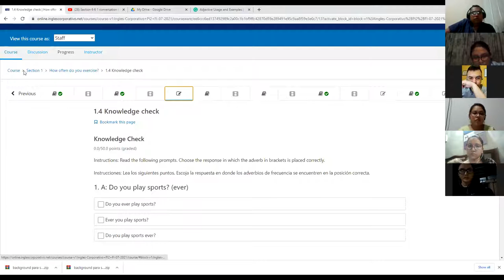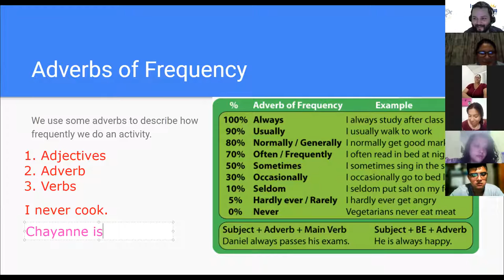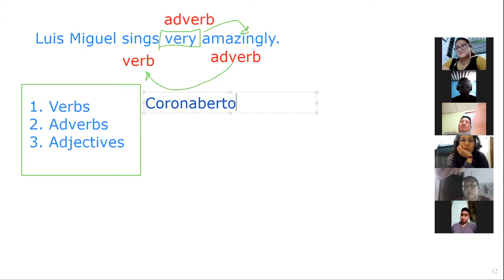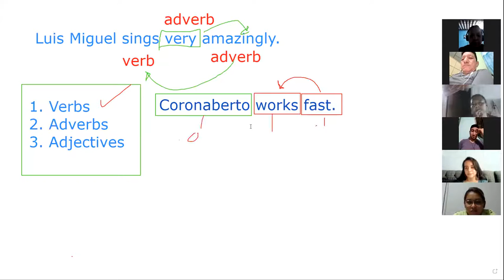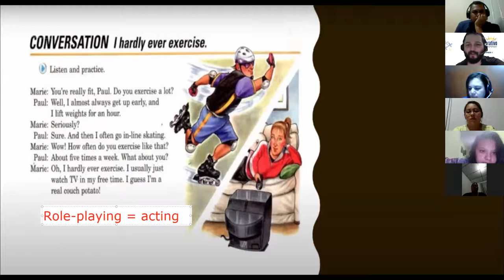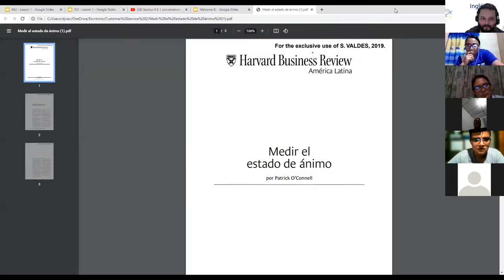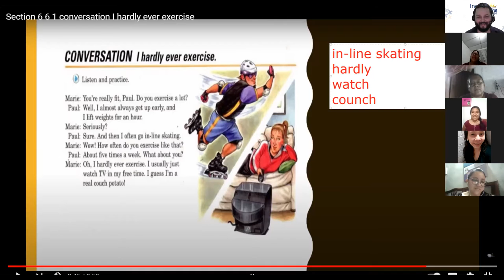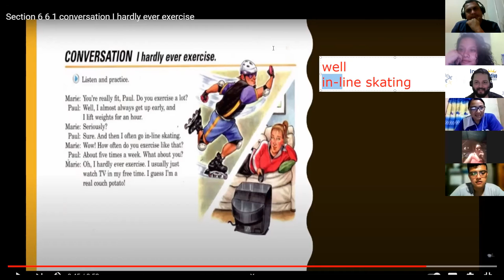Ingles Corporativo - Day 2- Frequency Adverbs